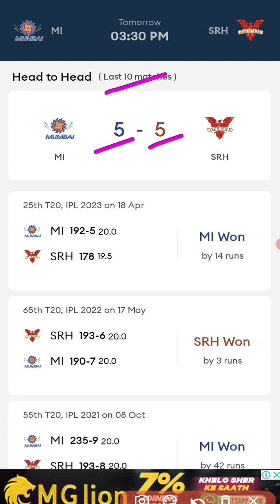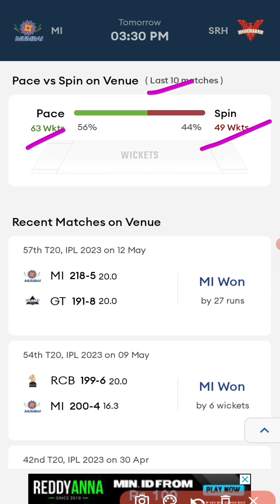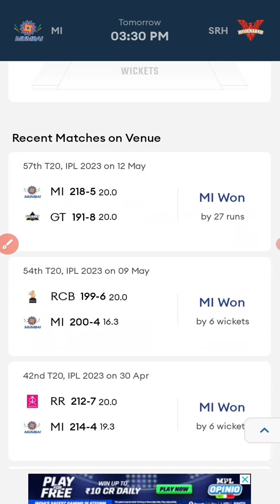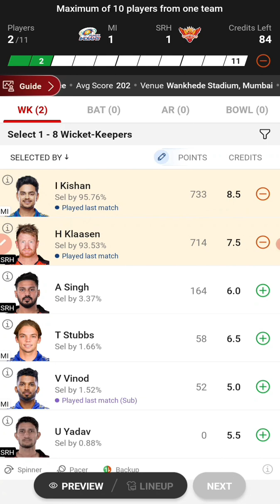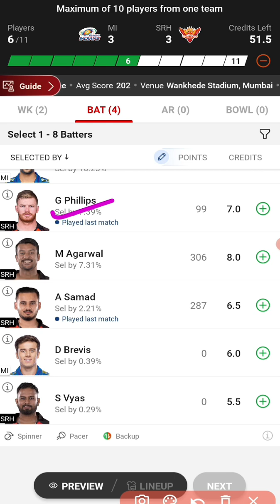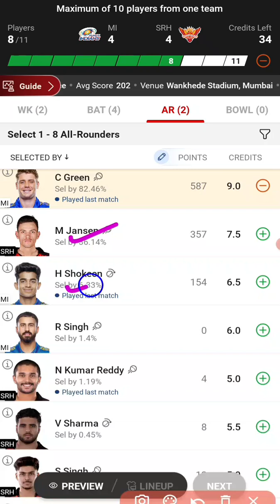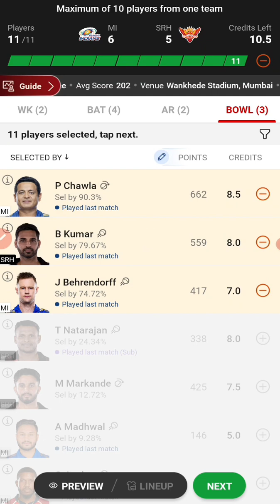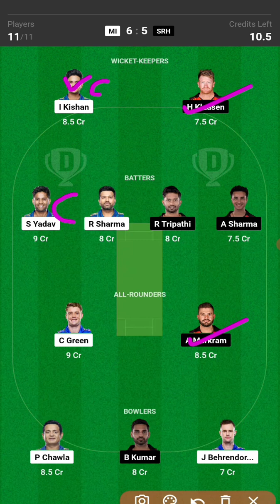MI vs SRH Dream11| MI vs SRH Dream11 Prediction| MI vs SRH Dream11 Team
mi vs srh dream11 prediction 2023
mi vs srh dream11 team
mi vs srh dream11 today
mi vs srh dream11 team prediction
mi vs srh dream11 team today
mi vs srh prediction today match
mi vs srh dream 11
mi vs srh dream team
mi vs srh dream 11 prediction
mi vs srh dream 11 team
mi vs srh dream 11 today
mi vs srh dream11 prediction today match
mi vs srh dream team 2023
mi vs srh
mi vs srh playing11 2023
mi vs srh 2023
mi vs srh 2023 status
mi vs srh t20 dream11
mi vs srh ipl dream11
mi vs srh ipl
mi vs srh dream11 analysis
mi vs srh dream11
mi vs srh dream11 today prediction
dream 11
srh vs mi dream 11 team
srh vs mi dream 11 today
srh vs mi ipl
srh vs mi ipl dream11

1. This analysis is based on my

2. Dream11 takes great care to comply with all central and state legislation in india to ensure that users are fully protected. Every contest on platform is carefully designed to comply with applicable statutes and regulations in india.

Manish teams11🌹🌹